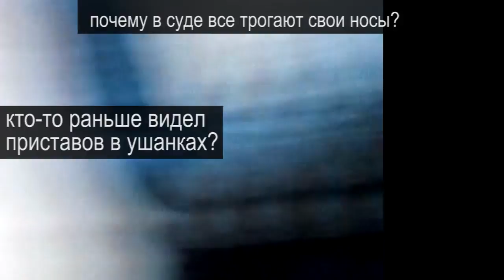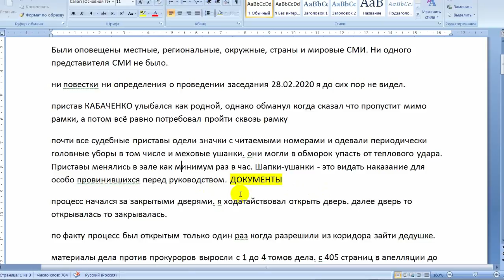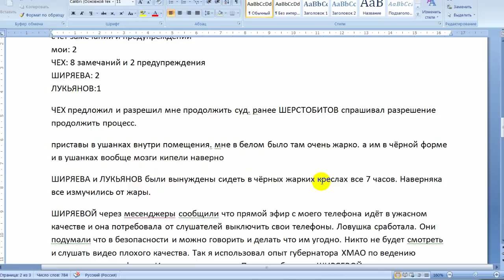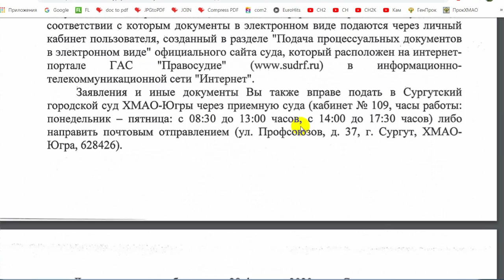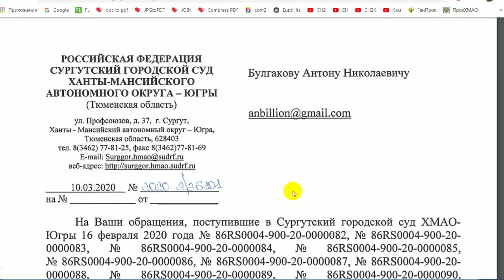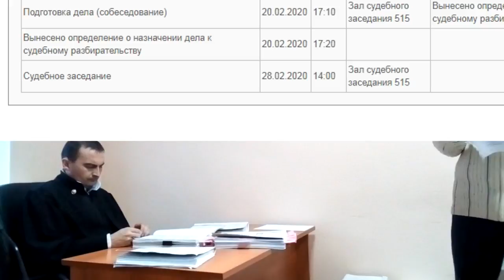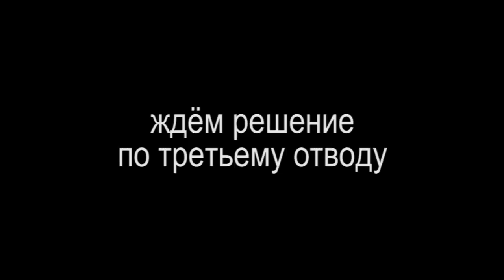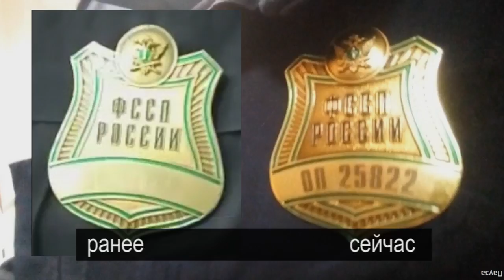СУД НАД ПРОКУРОРАМИ ПО ВТОРОМУ КРУГУ или ЧЕХ И ЕГО ЭКСПАНДЕР КРОВОСУДИЯ 2020-03-11 Сургут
7 часов процесса за 40 минут.

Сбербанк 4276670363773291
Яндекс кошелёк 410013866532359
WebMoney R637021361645